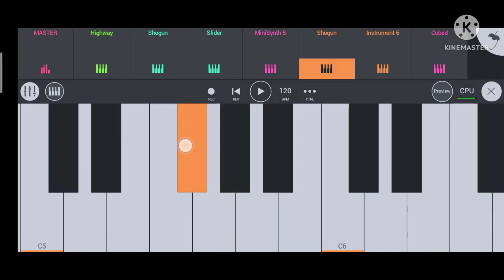karandil pikel karand करंदिल पिकेल करंद AK music piano Arun Ghosha